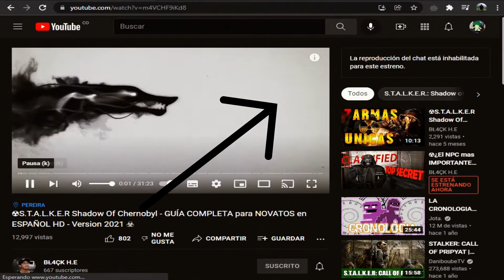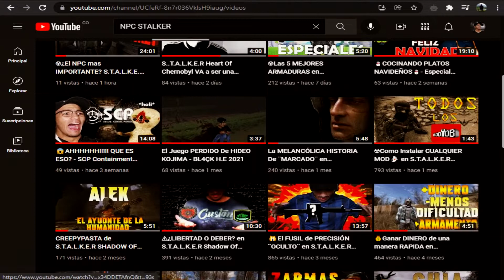☢S.T.A.L.K.E.R Shadow Of Chernobyl - GUÍA COMPLETA para VETERANOS en ESPAÑOL HD - Version 2022 ☣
En Este Video Les Traigo Una SUPER GUÍA De STALKERSHADOWOFCHERNOBYL Un VideoJuego De Culto Que me a ¨MARCADO¨ Bastante. S.T.A.L.K.E.R: Shadow Of Chernobyl es un videojuego de disparos en primera persona desarrollado por GSC Game World. S.T.A.L.K.E.R: Shadow Of Chernobyl contiene tanto elementos de un videojuego de rol como conversaciones, comercio, habilidades, misiones secundarias e inventario.